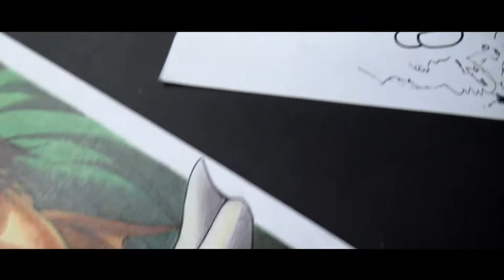Drawing Levi Ackerman - Attack On Titan / Shingeki No Kyojin | Menggambar Levi Ackerman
Udah lama banget gak bikin gambar anime/manga 😆

Media dan Alat Gambar yang saya pakai :
1. Fabercastell Classic Color
2. Pentel - Fabercaste Pencil
3. A5 drawing paper
Tutorial menggambar yang lainnya :
Maaf, jika ada banyak sekali kekurangan yang ditemukan dalam video ini, semoga kedepannya saya bisa membuat konten yang lebih baik dan pastinya bermanfaat.
THINK CREATIVE
BE CREATIVE